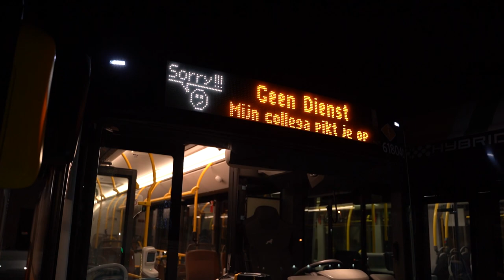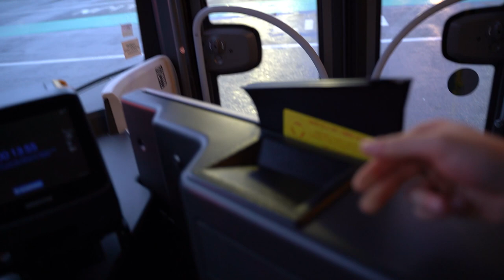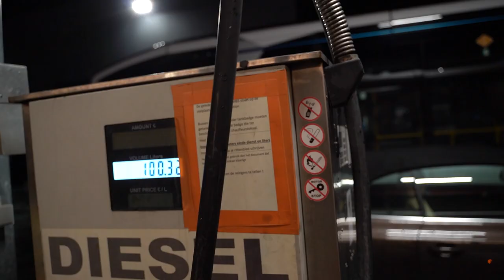CALIPPO OP REIS 🦜 VLOG 59